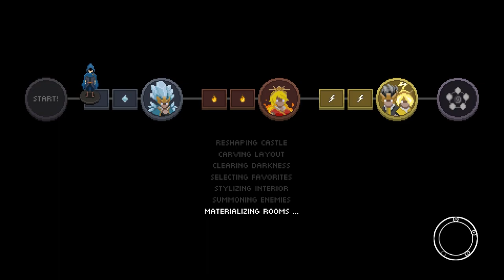Reto Abecedario W: WIZARD OF LEGEND Gameplay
Buenas y bienvenidos gente a un video mas! Hoy les traigo Wizard of Legend!